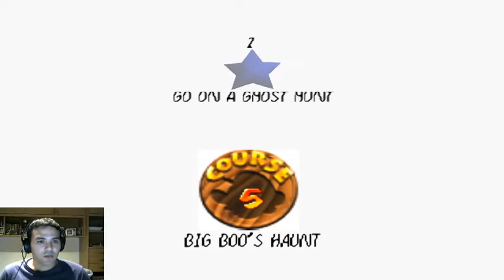Livestream: Super Mario: Road to 120 Stars #5 "La mansión Fantasma"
Nuevo episodio, esta vez tocó hacer el escenario de la Mansión Fantasma en la noche de Halloween, una coincidencia muy interesante.